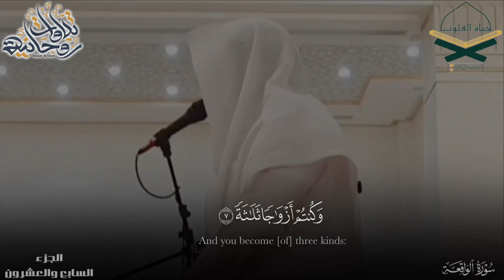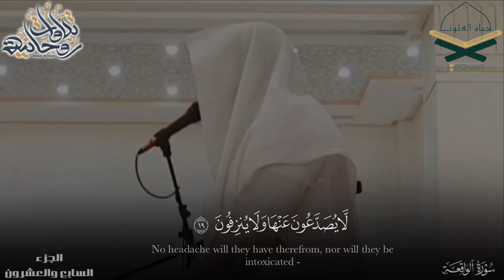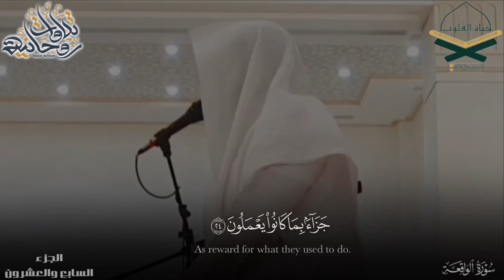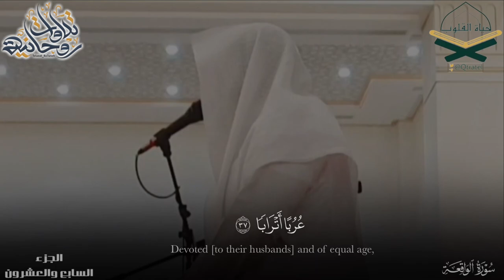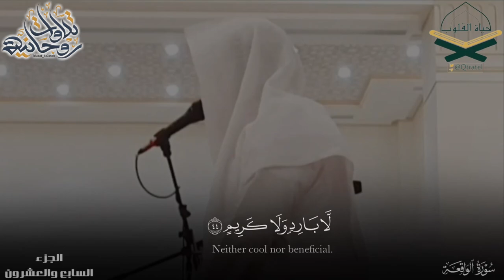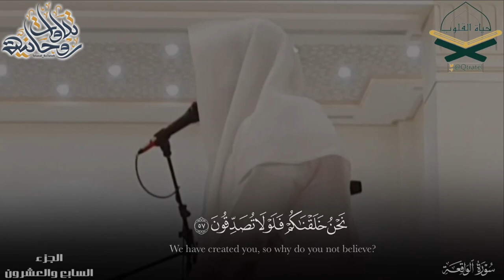ترتيل خاشع مؤثر لما تيسر من سورة الواقعة للقارئ ماجد الحازمي